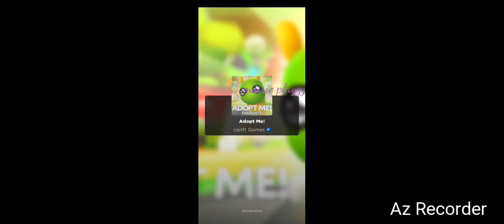New farm pets in adopt me /Maisie playzz💓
today I worked  very hard and go from 200 and something to 600 and something in adopt me do I could get the house or whatever it's called and I named it CANDY p.s. pls watch and like because I spent a long time getting all that money it took me an hour and also I made a 5 minute video but then I accidentally deleted it so actually I went from 8 to 600 and something don't forget to like, subscribe and share byeeeeeeeeee :)